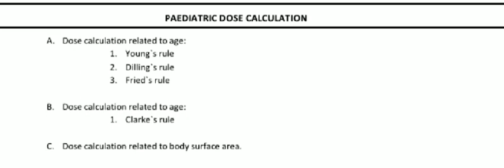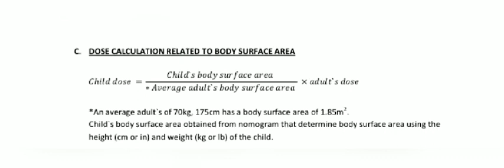Pharmaceutical Paediatric Dose calculations.| Young'sRule |Dilling's Rule|Fried's Rule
Pharmaceutics
Paediatric Dose calculations
Young'sRule
Dilling's Rule
Fried's Rule